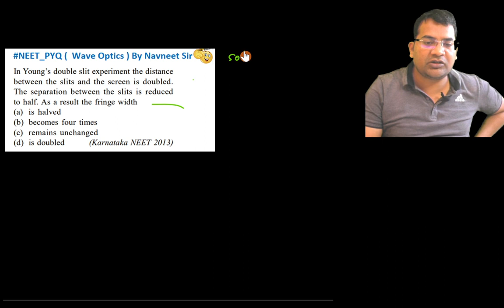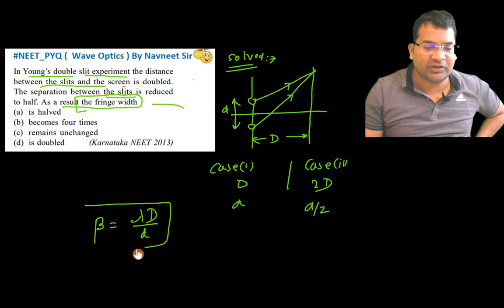In Young's double slit experiment the distance between the slits and the screen is doubled. The ...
In Young's double slit experiment the distance between the slits and the screen is doubled. The separation between the slits is reduced to half. As a result the fringe width
(a) is halved
(b) becomes four times
(d) is doubled   (Karnataka NEET 2013)